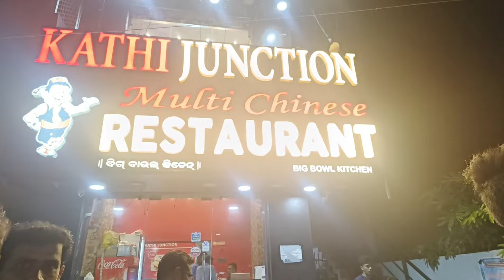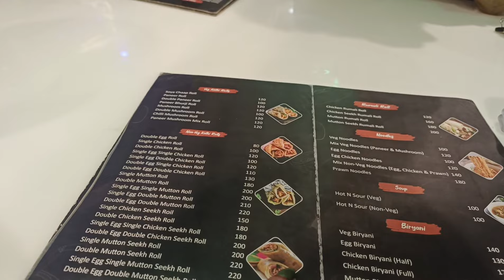Puri To Howrah Train Journey || Finally Ghar Agai